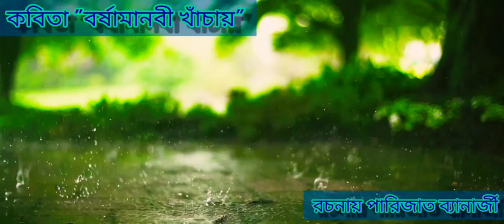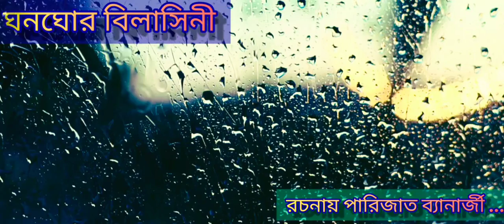A monsoon rendition ঋতু বর্ষা by Parijat Banerjee (কুশাঙ্কুর সাংস্কৃতিক প্রতিষ্ঠানে পূর্ব প্রচারিত)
কবিতা বর্ষামানবী খাঁচায়
মুক্তগদ্য ঘনঘোর বিলাসিনী
© পারিজাত ব্যানার্জী

music courtesy - inshot